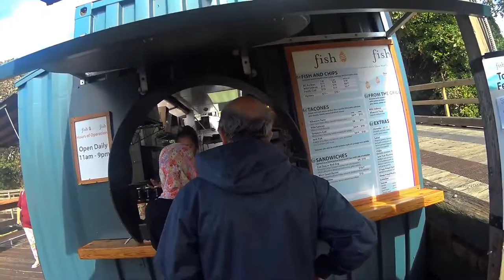Zycie w Kanadzie / 2016 Wakacje, Ogden Point do Inner Harbour Victoria, cz 8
A nice walk along the coast line from Mile O in Victoria to Inner Harbour in Victoria, a bit of Ogden Point, cruise ship departure and Coho departure.  Enjoy :):)

                                             - My day
                                             - Best Days